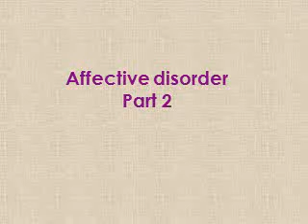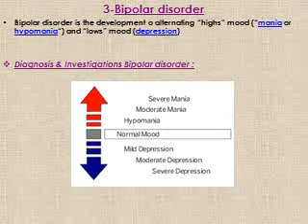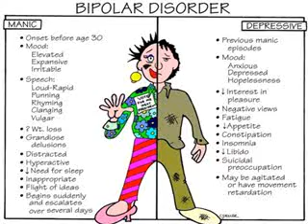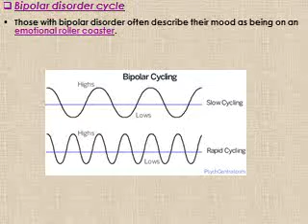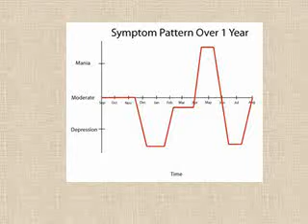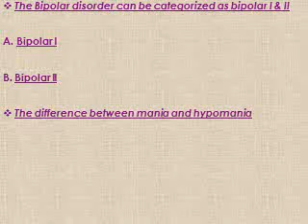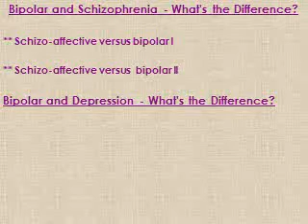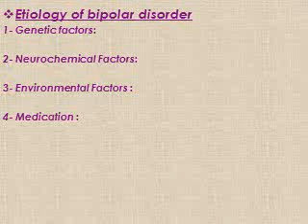Part 2 AFFECTIVE DISORDER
د طارق مصطفى